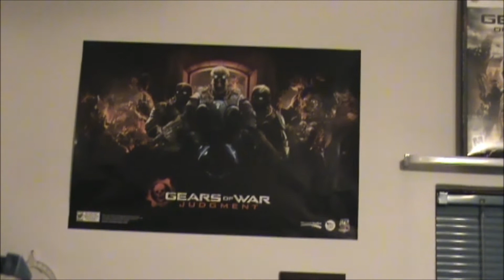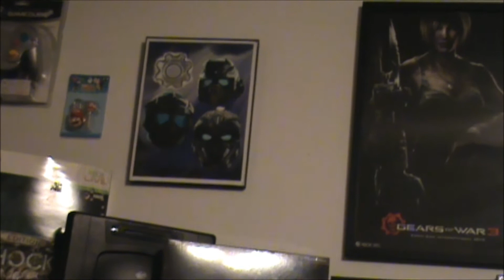Nukas Gears Of War Collection Part 6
This is part 6 of my Nuka's Gears Of War Collection series. From now on my Gears Collection videos will be updates to the collection.

Nintendo Universe On ebay